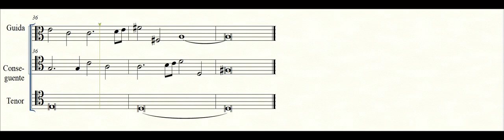Canoni su tenor n.23 (alla terza bassa)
This canon follows the treatise of Francesco Soriano, Canoni, et oblighi di cento et dieci sorte sopra l'Ave maris stella (1610).

In my opinion, this is the most powerfull source for who wants to learn the truth art of counterpoint.